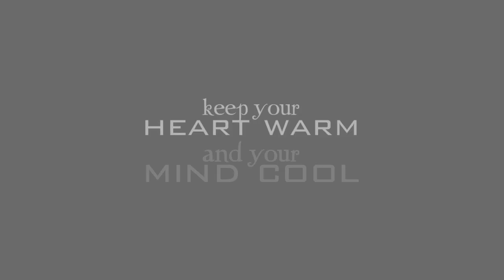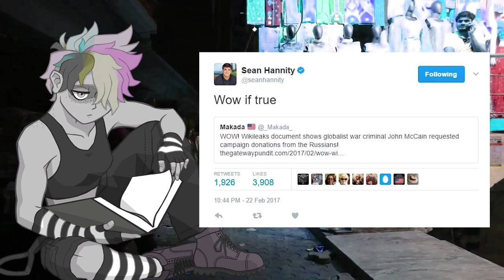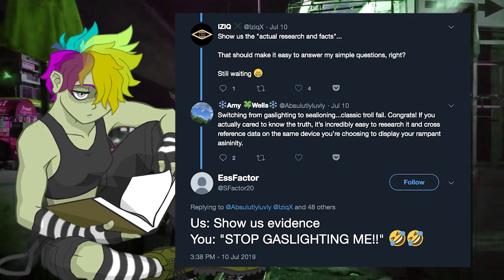"Stop Gaslighting Me"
This is not intended to harsh on Markiplier, only draw attention to a lazy trend.  I'm also not condemning everyone for referencing Wikipedia, I do it myself, but any channel unironically called "TruthRevolt" with the pretentious pomposity to condescendingly explain concepts they clearly learned only yesterday and then not even attempting to hide the all of two seconds of research they did on the topic deserves to get ragged on pretty hard.

Background Music: Rabanastre - Lowtown by Hayato Matsuo from Final Fantasy XII (Remixed by G- Orchestra)